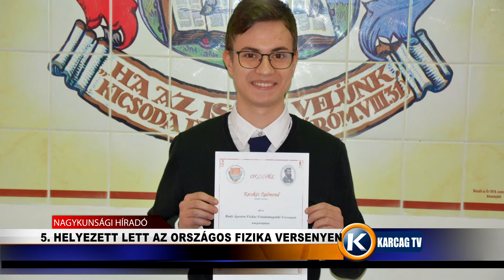Nagykunsági Híradó 20220505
- 5. HELYEZETT LETT AZ ORSZÁGOS FIZIKA VERSENYEN
- KARCAG VÁROSI ÖNKORMÁNYZAT KÉPVISELŐ TESTÜLETI ÜLÉSE
- ALLERGIASZEZON